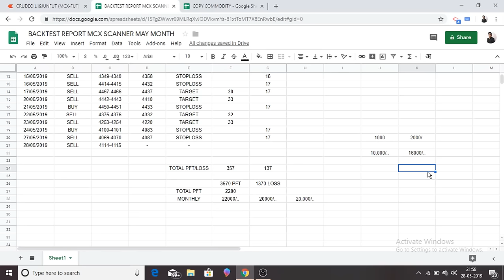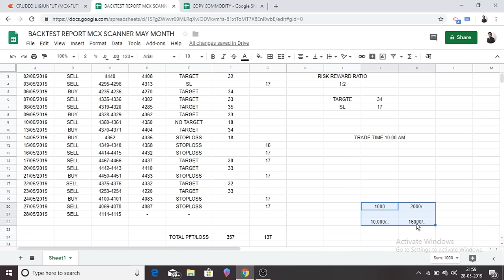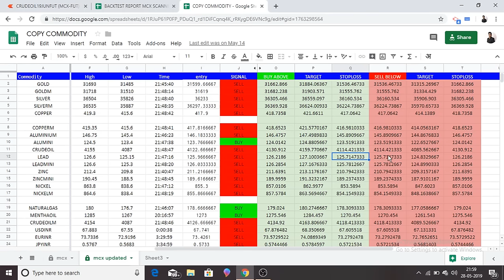crude oil commodity trading | crude oil 100% risk free trading| crude oil scanner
Hello friends here i upload a crude oil real back test reports ..for detail call us or whats app at 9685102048/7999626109

Join me on whats app at

Suggested video

Commodity crude oil best strategy

COMMODITY AUTO BUY SELL SCANNER.

live intraday trading with auto buy sell scanner

AUTO BUY/ SELL LIVE SCANNER UPDATED

LIVE AUTO BUY SELL SCANNER

currency trading strategy in hindi.

stock treding strategies in hindi, how to earn profit in stock market, best stock treding strategies

intraday treding strategies in hindi, how to make intraday calls